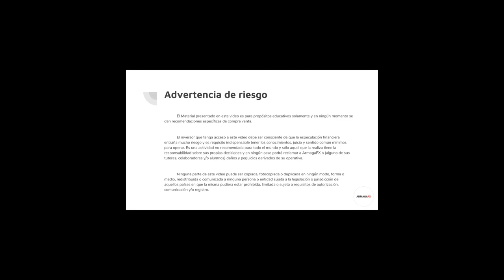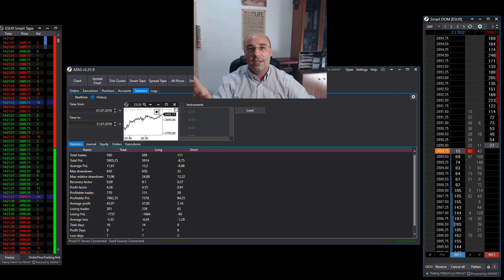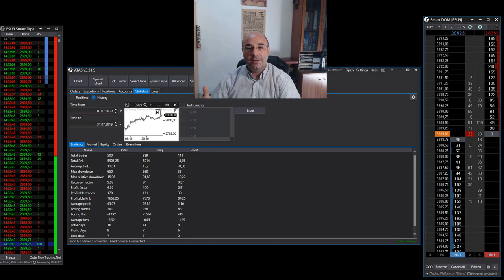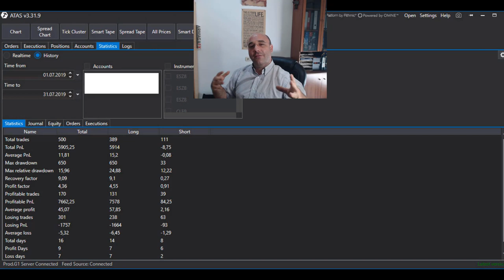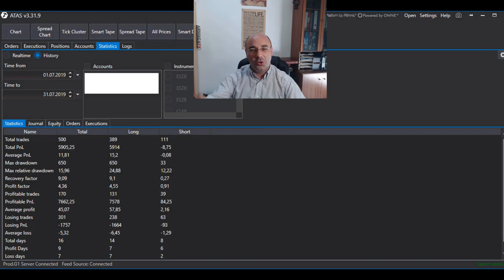Analizando la estadística de Julio 👀 Mis resultados mezclando el Micro y el Mini ES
¿Quieres que hablemos sobre como orientar tu formación en el trading? Háblanos por el messenger de facebook

En este video hablamos de como analizar las estadísticas mensuales que todo trader debe mantener controladas si quiere tener una operativa consistente y rentable